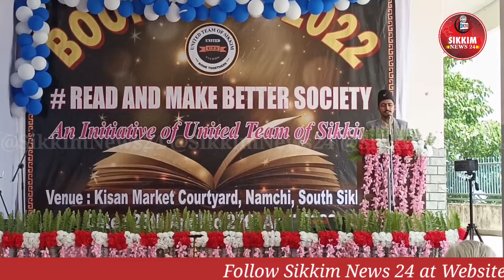Namchi Book Fair 2022